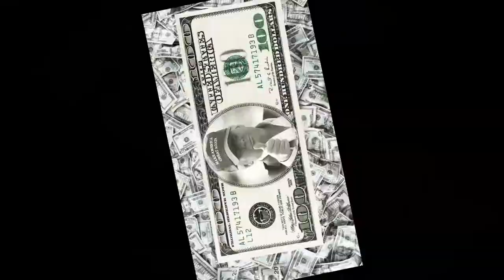Banana Republic (featuring Richard Painter)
Former White House chief ethics lawyer 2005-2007 conjuring up some magic on 'All In with Chris Hayes' (MSNBC) on March 1, 2018.

Corruption, greed, nepotism, conspiracy, national security: El Presidente Trump

(This was a quickie video. Most of these wonderful stills were just choice ripped from Google image searches, with too many creative geniuses to credit. But, y'all rock. Thanks!)